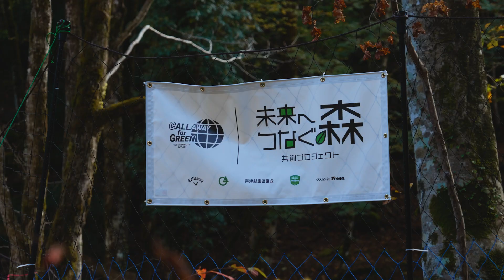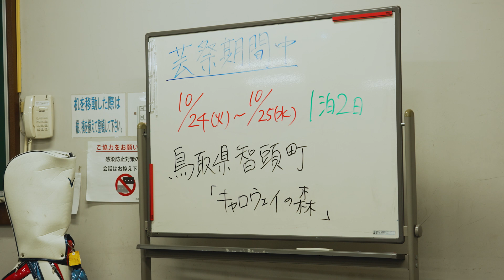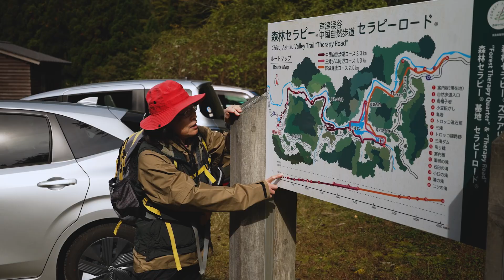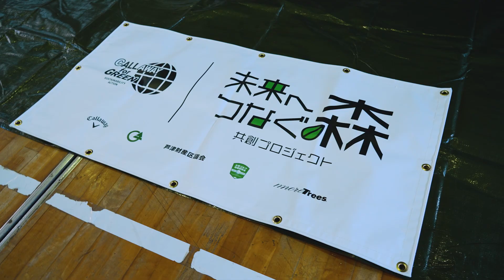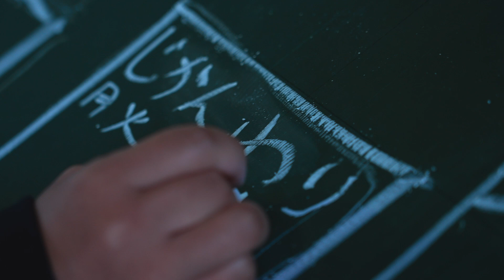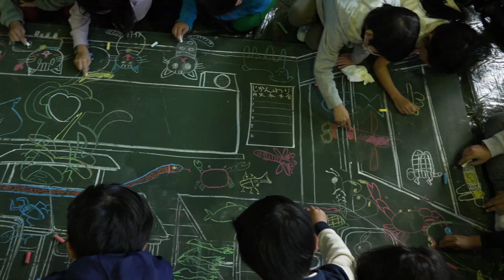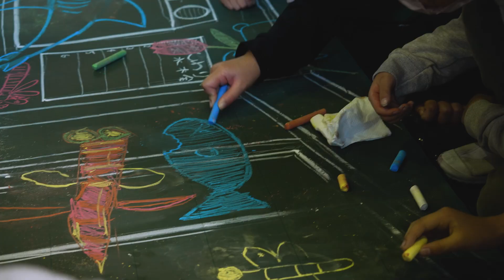【未来につなぐ森：共創プロジェクト】次世代を巻き込む、サステナビリティプログラム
キャロウェイゴルフでは、鳥取県智頭町、智頭町大字芦津財産区議会、一般社団法人大学ゴルフ授業研究会と一般社団法人more treesとのパートナーシップのもと、「未来につなぐ森：共創プロジェクト」に取り組んでいます。

大学ゴルフ授業研究会に参画する各大学の学生を対象に鳥取県智頭町における環境保全体験プログラムを提供し、未来に向けた人材育成ならびに地域活性化への貢献を目指しています。

キャロウェイゴルフのサステナビリティ活動「ALL FOR GREEN」についてはこちら